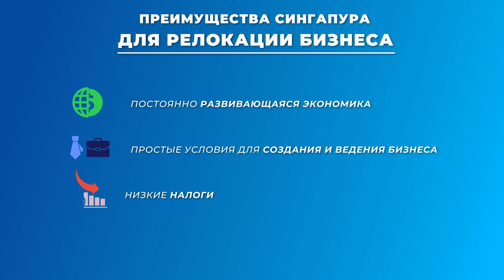Лучшие страны для релокации бизнеса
Желаете перевести свою компанию за границу? Узнайте у профессионалов, какие страны для релокации бизнеса будут самыми перспективными в ближайшие 5 лет.

В этом выпуске🎥 миграционный юрист компании International Expert Вадим Вильде подробно рассказывает, как осуществляется релокация бизнеса в другие государства. После просмотра Вы узнаете👇:

🔹по каким критериям составляют рейтинг лучших стран для перевода компаний;

🔹почему Сингапур удерживает первенство среди государств для иммиграции;

🔹как перевести IT-бизнес в Европу.

⏳Тайминги:

00:00 ❘ Приветствие и анонс выпуска
00:12 ❘ Рейтинг лучших стран для релокации бизнеса от Economist Intelligence Unit
00:44 ❘ Мировые бизнес-тенденции
02:59 ❘ С чего начать перевод компании за границу

📌Если вы хотите перевести бизнес на территорию Европы🌍, рекомендуем обратить внимание на Сербию и Черногорию. Данные страны набирают популярность среди предпринимателей, поскольку предлагают возможность вести бизнес на лояльных условиях и с низким налогообложением. Ознакомьтесь с нашими видеообзорами этих государств и

📌Планируете осуществлять предпринимательскую деятельность в странах Северной Америки🌎? Тогда узнайте у квалифицированных специалистов International Expert как происходит релокация бизнеса в США.

📝Заполните электронную заявку на нашем сайте и получите бесплатную консультацию по всем вопросам, касающимся переезда в Евросоюз.

💡 Получить консультацию экспертов по переезду в страны Евросоюза и оформлению паспорта ЕС Вы можете в телефонном режиме: